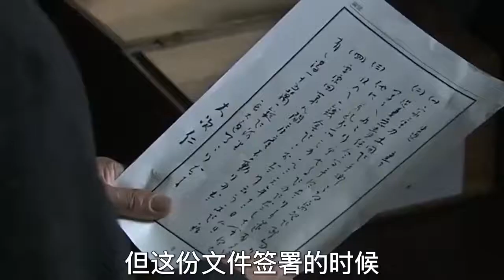“民国四公子”溥侗：气度非凡的皇亲国戚，晚年却只能靠朋友接济【解人物】